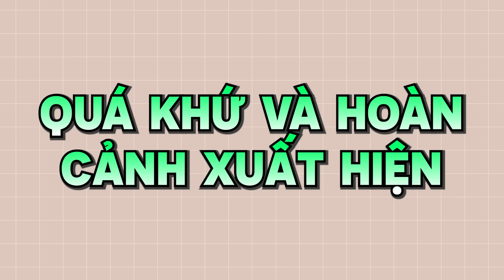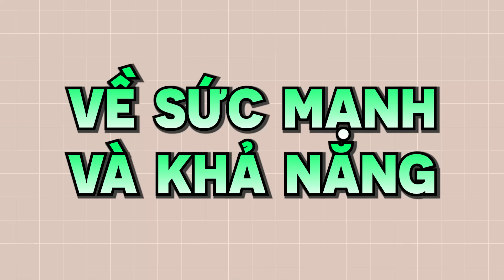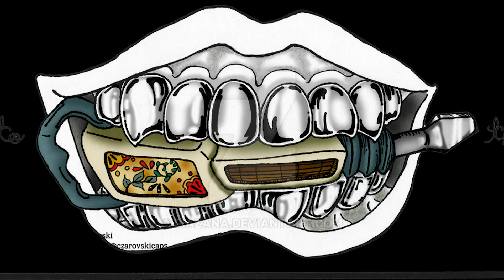Jack Hanma, Đứa Trẻ Bị Bỏ Rơi, Người Chơi Hệ Nạp Vip Cắn Thu.ốc,Anh Nhà Vô Địch Đấu Trường Ngầm Baki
+ Phụ Kiện Anime, Game, A/e có nhu cầu ủng hộ nhé 2D Tộc Shop